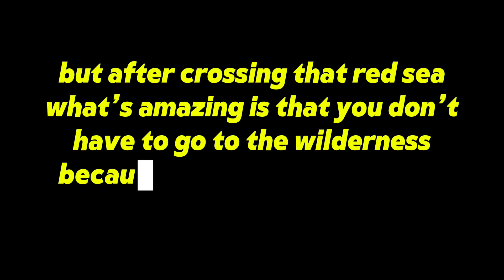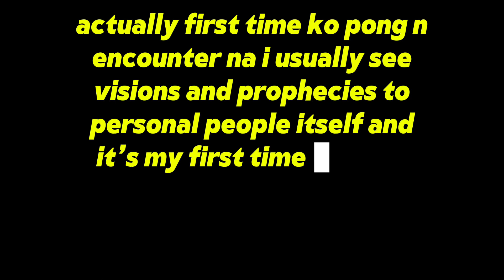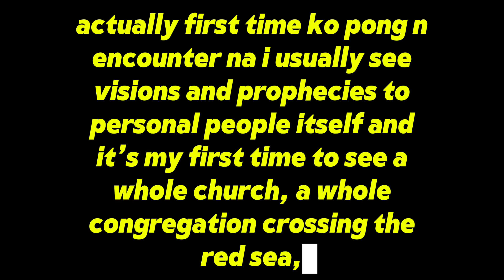Sis. Pia Enriquez’ Prophecy 10272024